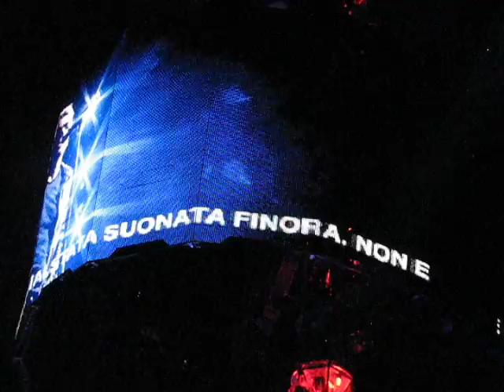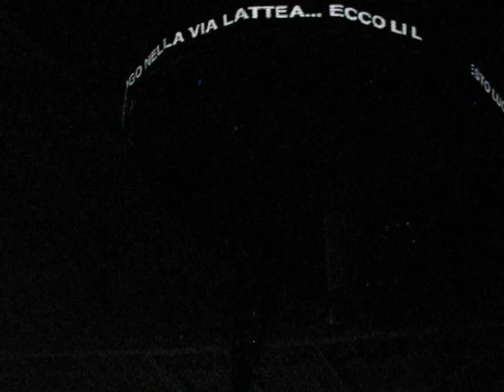U2 - North Star (New Song) Turin 6.8.2010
0:55 - The beginning of the new song North Star which was performed by U2 live for the first time on 6th August 2010 at Stadio Olimpico in Turin, Italy.

Setlist:
1. Return Of The Stingray Guitar (intro)
2. Beautiful Day
3. Magnificent
4. Get On Your Boots
5. Mysterious Ways / My Sweet Lord (snippet)
6. Happy Birthday
7. I Still Haven't Found What I'm Looking For
8. North Star (new song)
9. Glastonbury (new song)
10. Elevation
11. In A Little While
12. Miss Sarajevo
13. Until The End Of The World
14. The Unforgettable Fire
15. City Of Blinding Lights
16. Vertigo
17. Crazy Tonight / Discothèque (snippet)
18. Sunday Bloody Sunday
19. MLK
20. Walk On / You'll Never Walk Alone (snippet)

Encore(s):
21. One
22. Amazing Grace (snippet) / Where The Streets Have No Name
23. Hold Me, Thrill Me, Kiss Me, Kill Me
24. With Or Without You
25. Moment of Surrender